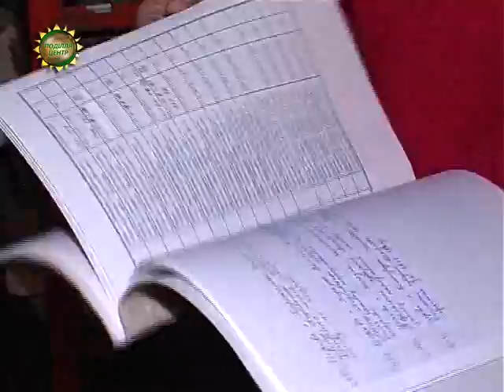ХОДТРК "Поділля-центр" Найбільш об’єктивний та чесний свідок події - документ